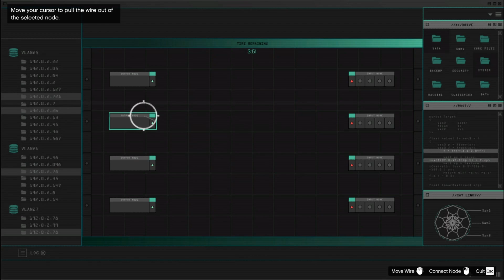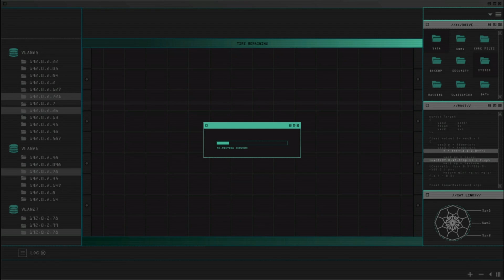ULTIMATE NINJASSASSINS! | GTA V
Josh and Crspy become the ultimate Ninjas and take on the Government. it might take a few tries though.

Crspy/DryBones: Coming Soon

UwU

Musics:
 Mission Impossible Theme (Extended)
 Electro-Light - Better Part of Me

Why in the heck are you lurking this far. screw off ya hekkin hekk, stop lurking this far. but for real thnx for reading the description, it takes longer than it should sometimes XD